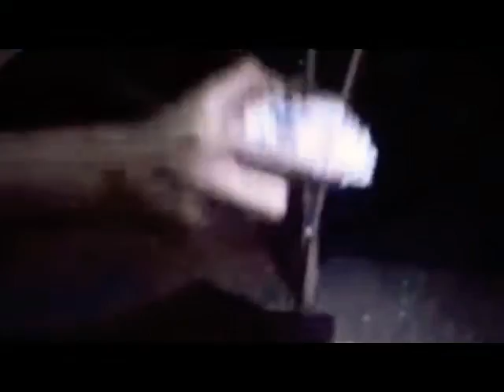Pantai wohkudu gunung kidul yogyakarta